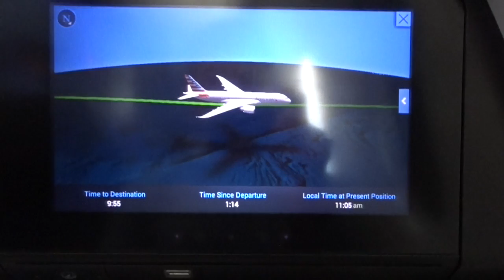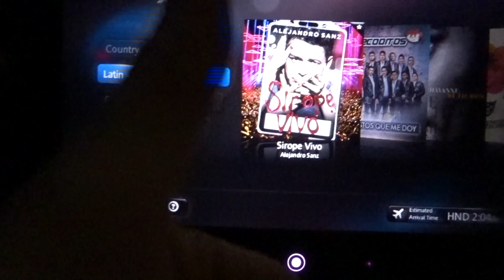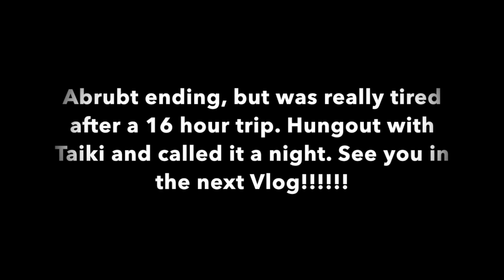Japan Vlog 1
Cristian's first vlog in Japan. Not  much of a vlog, but it's better than nothing!